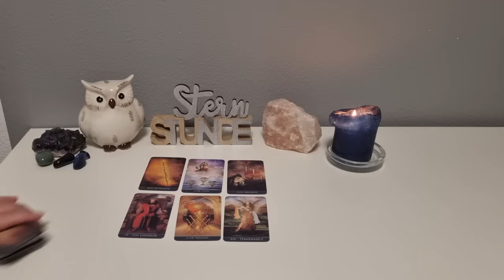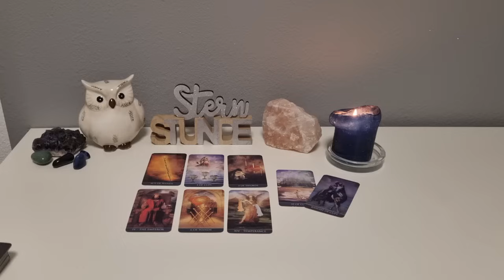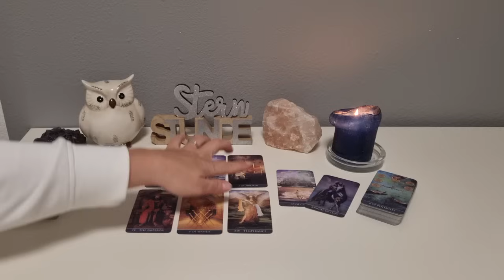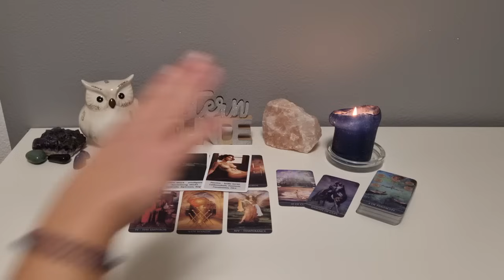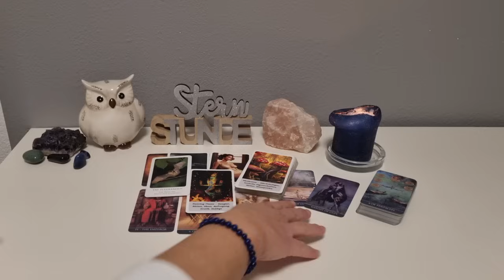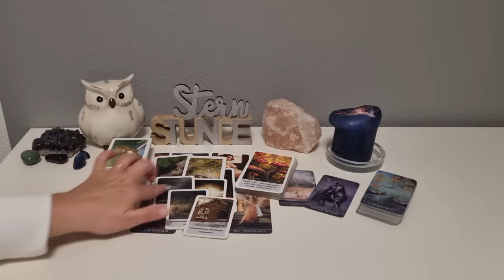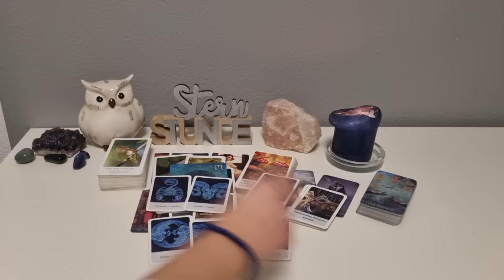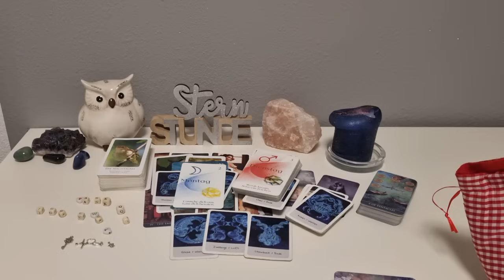Wochentendenz (zeitlos) - Zufriedenheit | Erfüllung | Heilung ❤️⭐️🌺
verwendete Kartendecks:

- Thelema Tarot
- Eigene Orakelkarten
- Krafttierorakel
- Das Orakel der Vögel Jeanne Ruland